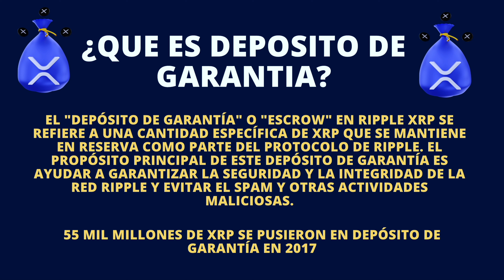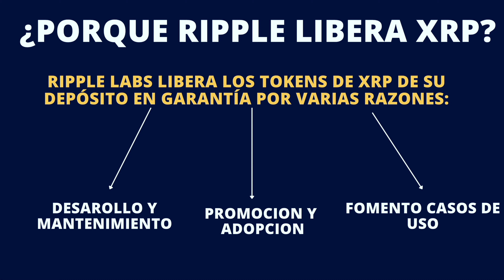💰EL 99% DE LOS HOLDERS DE XRP NO SABEN ESTO! DEPOSITO DE GARANTIA EXPLICADO ✅